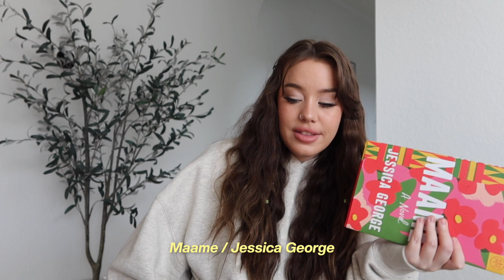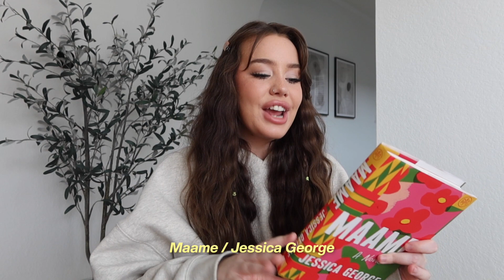10 books I read In February 💌 *new 5 star reads!!*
Everything I read in February!

Amazon Storefront
Amazon Wishlist